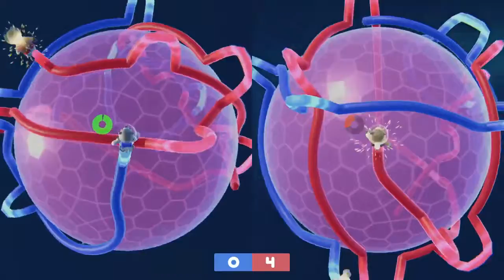🎥Astro Bears - Trailer - Nintendo Switch🎥